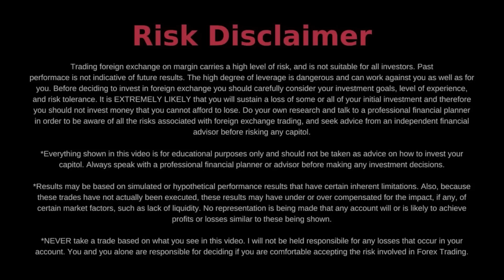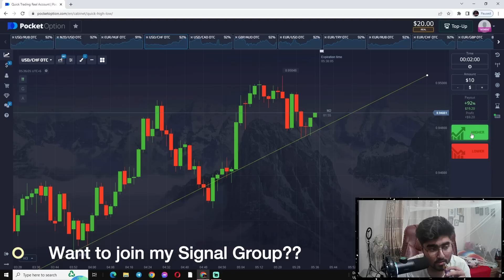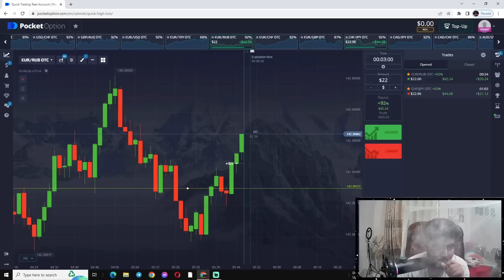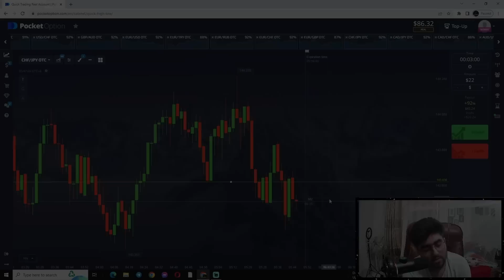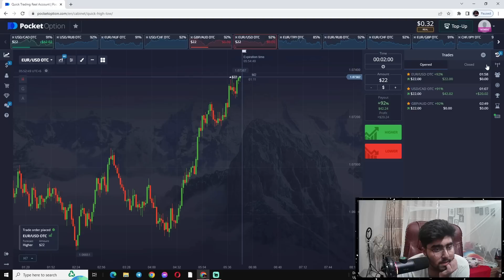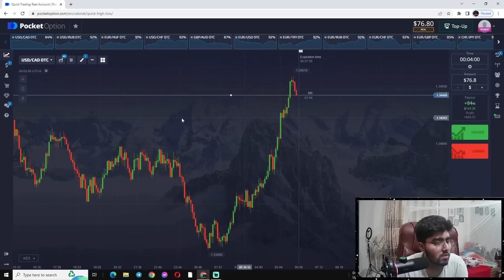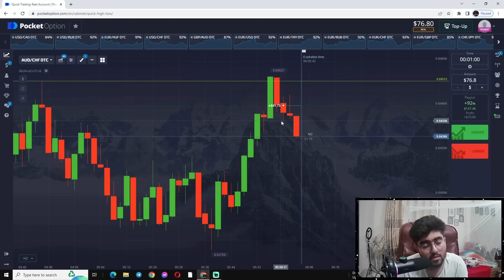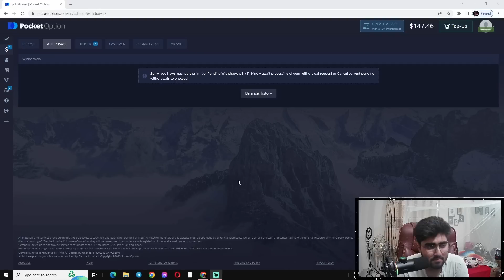Technical Analysis Works On OTC Market?? Pocket Option || Candlestick Psychology | Live Trading | RG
🕵Content Creator → Mirza Rohan

𝗪𝗔𝗡𝗧 𝗧𝗢 𝗖𝗢𝗣𝗬 𝗠𝗬 TRADING SIGNALS❓

✅Then 𝗗𝗲𝗽𝗼𝘀𝗶𝘁 𝗺𝗶𝗻𝗶𝗺𝘂𝗺 $50 𝗧𝗼 𝗝𝗼𝗶𝗻 𝗩𝗜𝗣 𝗦𝗜𝗚𝗡𝗔𝗟 𝗚𝗥𝗢𝗨𝗣

🔞RISK WARNING: Trading foreign exchange on margin carries a high level of risk, and may not be suitable for all investors. The high degree of leverage can work against you as well as for you. Before deciding to trade foreign exchange you should carefully consider your investment objectives, level of experience, and risk appetite. The possibility exists that you could sustain a loss of some or all of your initial investment and therefore you should not invest money that you cannot afford to lose. You should be aware of all the risks associated with foreign exchange trading, and seek advice from an independent financial advisor if you have any doubts.